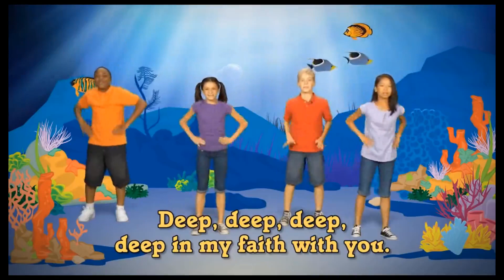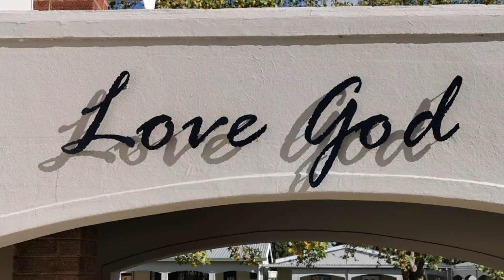fromtheheadsoffice Day 10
Prep Headmaster's message for the day.